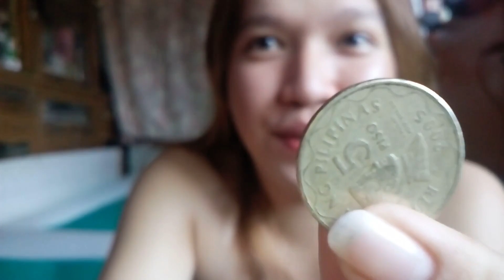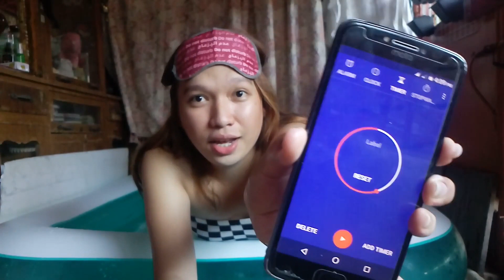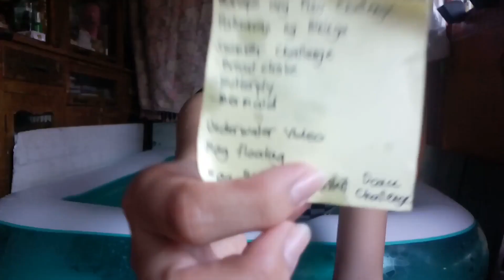BINIBINING MARIKIT CHALLENGE AT IBA PA SA POOL (BISAYA VLOG)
It's been a couple of months my King and Queen since i last posted here on my YouTube channel. Nawalan lang ng gana because when you're starting to be a vlogger and you started on a scratch where no one helps you but only yourself, yung wala kang tulong from a well known friend or a well known youtuber para mas madali ka ma shoutout but when you started on your own ang hirap kunin ng loob ng mga viewers, their likes, to subscribed on my channel or to share pero I'M BACK KINGS AND QUEENS BECAUSE I REALIZE sayang ang nasimulan ko kaya papatuloy ko nato😊💖 and i want to make more people happy pa and to always spread positivity and good vibes. God bless everyone!

Send me anything OR interested to collab me?
You can reach me through my gmail account at